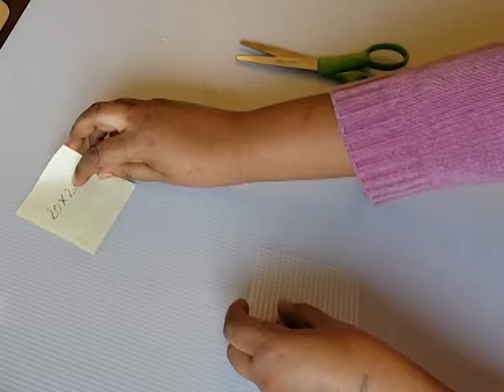DIY - Gift basket